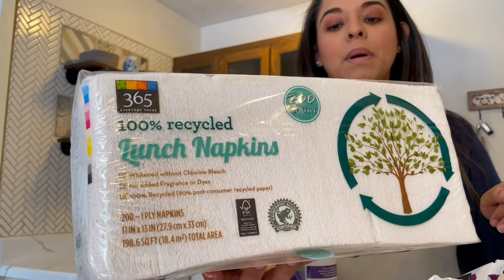Target y Whole Foods de compras de mandado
Hola hola! Les comparto diferentes productos que nos gustan a nosotros y a Pau.

Me encanta la facilidad de curbside pickup. Estas dos tiendas nunca me decepcionan con la calidad y con la disponibilidad de recoger mi orden el mismo día.

Espero que pasen un lindo y cálido fin de semana, ya que mitad de el país está pasando por un frente muy frío.

Saludos!

-Pamela

No olvides subscribirte a mi canal! Y sigue me por Instagram, donde me puedes mandar mensajes directos, ver clips adelantados de los videos, y seguirme en mi vida mas de diario.  --- @theblessedglez